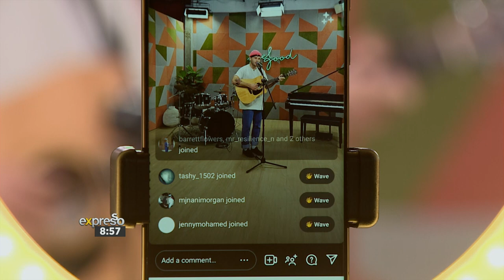Take Yours, I'll Take Mine | Matthew Mole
Connect With ExpressoShow Online